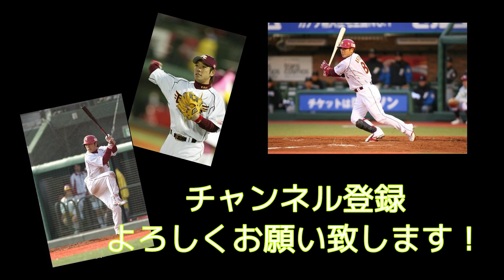【週刊・礒部の楽天振り返り】4/13~18,先週の２カードを振り返ります！マー君初登板の礒部的観点は⁉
野球のない月曜日、先週のゲームを振り返りましょう！
楽天のゲームをOB目線で振り返ります！